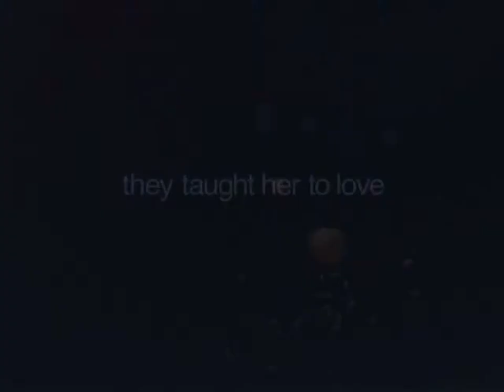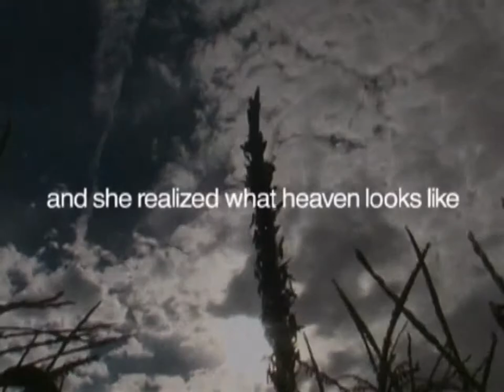Bitter Sweet Love Biopic Film (Trailer)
Trailer for upcoming documentary biopic film and biographical novel titled Bitter Sweet Love, based on the memoirs of NM painter and tapestry designer Nancy Kozikowski.

Artist Statement:
Nancy Kozikowski is an American abstract artist working in painting and tapestry design, exploring ancient patterns as they flow through time & space as reflected through ancient cultures &  presents them in a contemporary spotlight. In a far-reaching pattern study she began tracing the petroglyphic images of coiled serpents, she depicted and noted an interesting similarity to the strands depicted in her own human DNA, which triggered a biological & anthropological series of self portraits of sorts.

Kozikowski’s study of ancient patterns took her too MaWang Dui, a 2300 year-old Han tomb, where she visited a coffin that had been preserved in air tight conditions. There she discovered a silk banner with the familiar image of entwined dragons.

Nancy first discovered the coiled serpents on a petroglyph in Bandelier, New Mexico, where she found the symbol for Quetzalcoatl, the Aztec godhead, The Bandelier Historic Indian Dwelling, is nearby her NM Studio in Albuquerque. The image has wound it’s way through her work throughout her silk, tapestry and painting carreer and her large scale works have been commissioned throughout the US and Europe. Nancy is planning a specialized selection of large works, and considering her first all-painting show since her first one she had against the demands of her austrian paint instructor, provided by her mother at the time. In her biographical novel, based on memoirs she explains her attraction to Beijing and her interpretation of the entwined serpents symbolism and how it has affected her trajectory. Also an interesting connection between dragons and the electrical path of a lightning bolt.